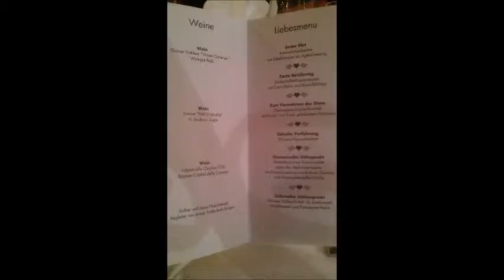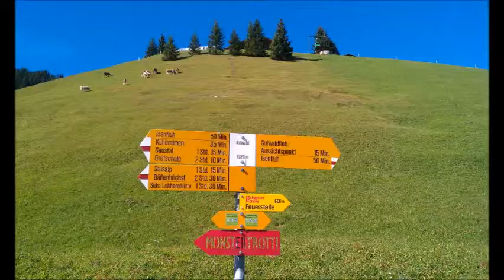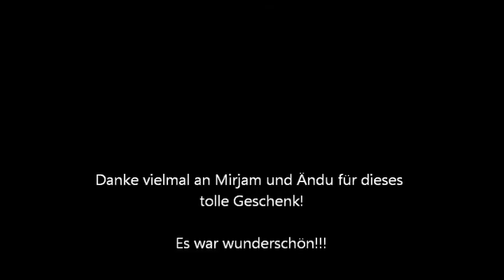Brienz Mittel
Dankeschön an Mirjam und Andy